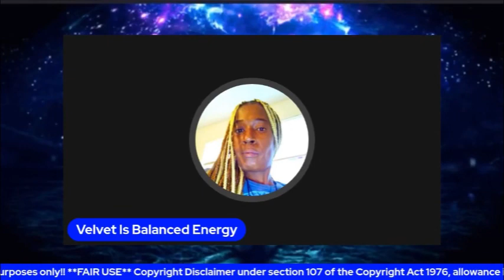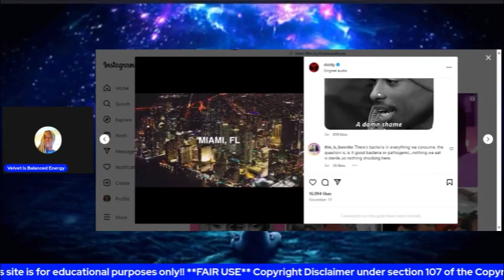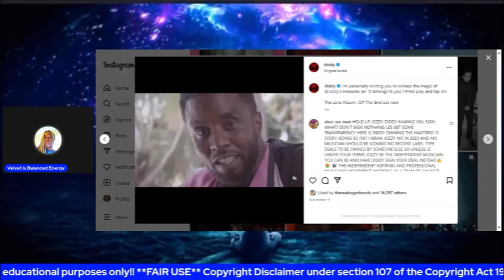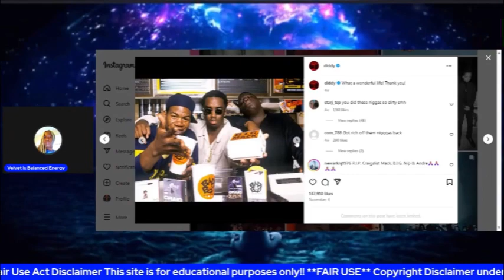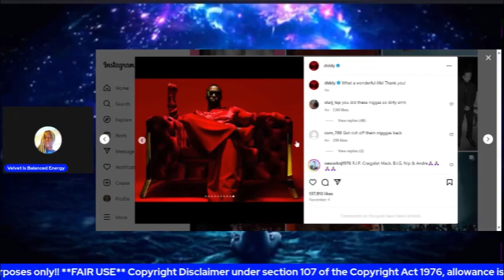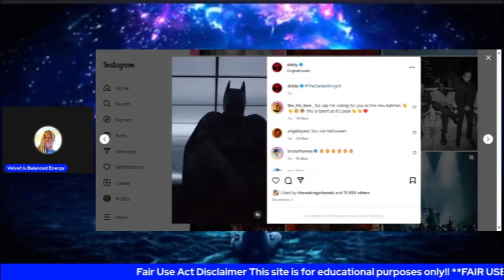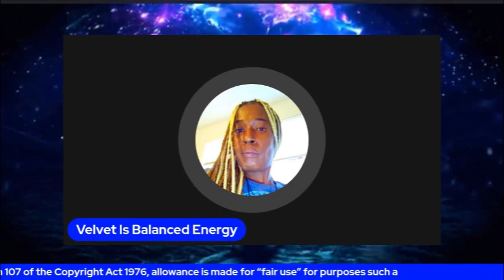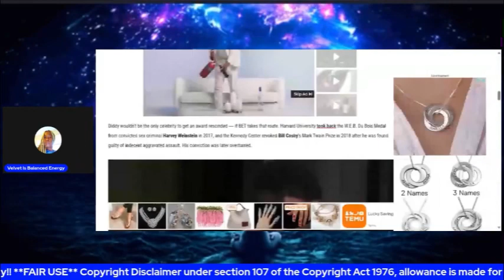Diddy has no friends that will speak up for him